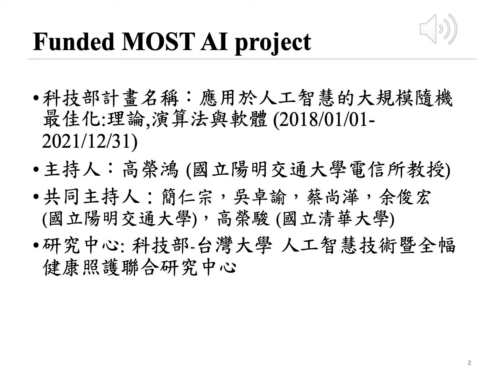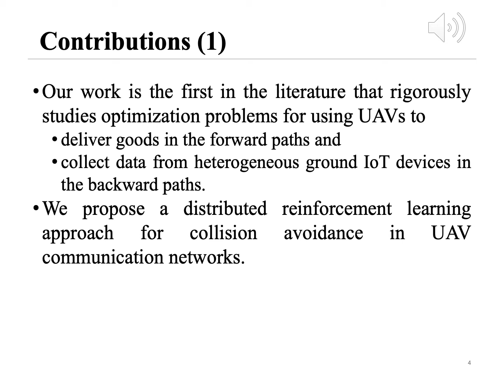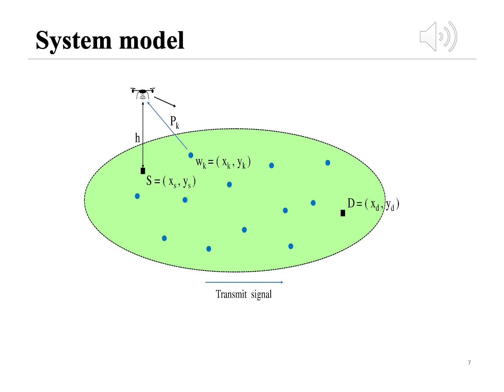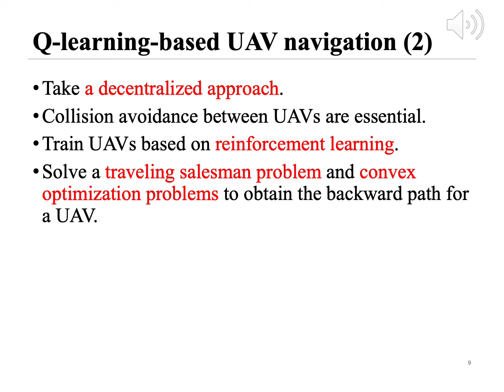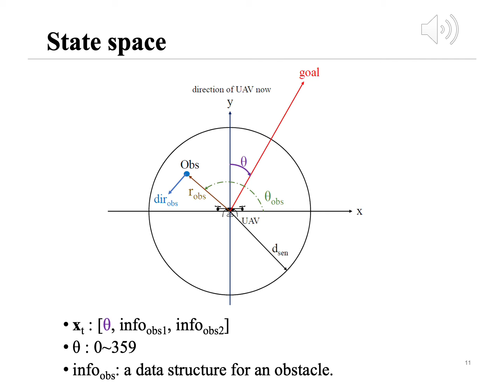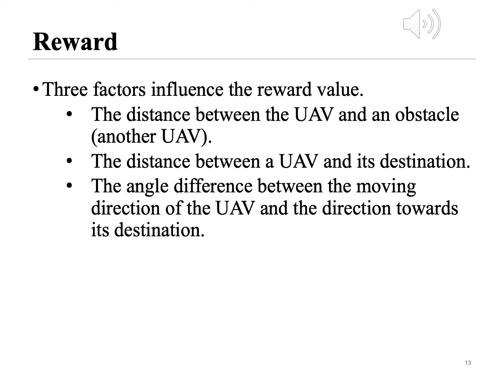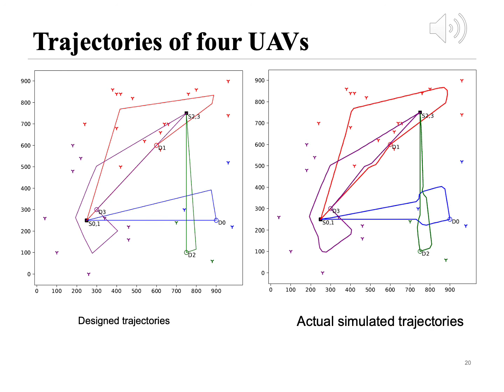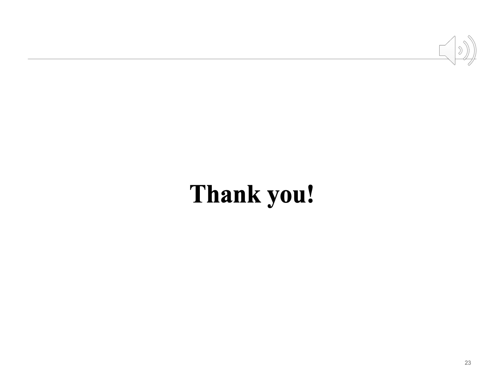高榮鴻研究團隊_Distributed Reinforcement Learning-based Collision Avoidance for UAV Communication Networks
高榮鴻教授研究團隊_
Distributed Reinforcement Learning-based Collision Avoidance for UAV Communication Networks